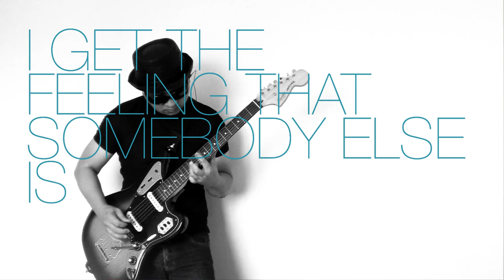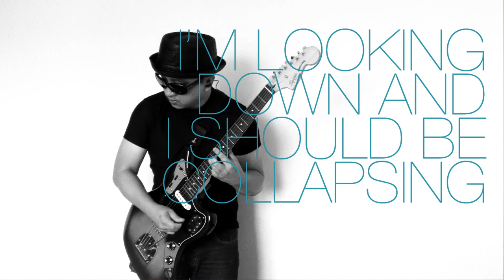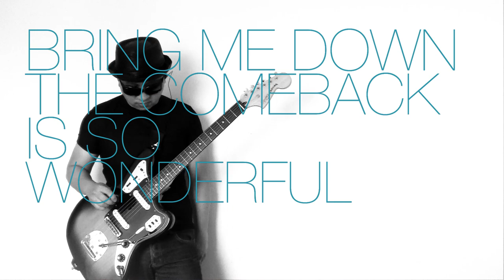Cactus World News-The Bridge guitar cover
In celebration of four additional subscribers from my last upload, a cover of an old song I don't see anyone do a guitar cover yet, without the acoustic part, hoping I do it justice—who needs perfect it's